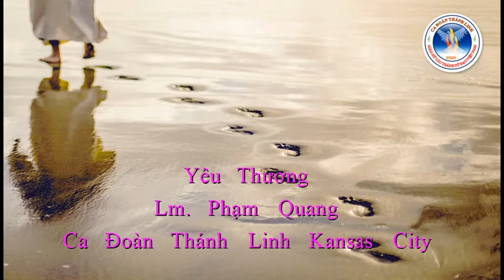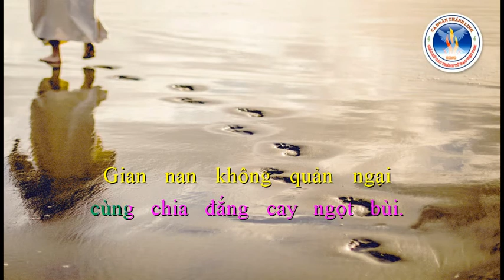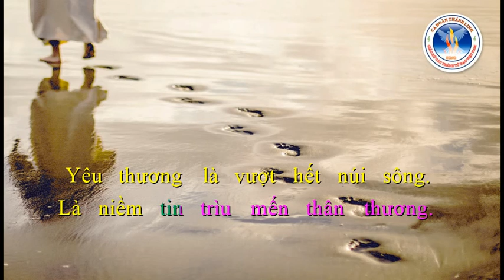Yêu Thương | Lm. Phạm Quang | Ca Đoàn Thánh Linh Kansas City.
Yêu Thương
Lm. Phạm Quang
Ca Đoàn Thánh Linh Kansas City